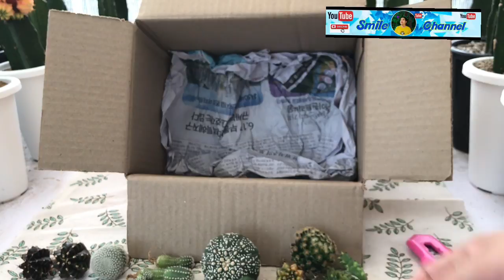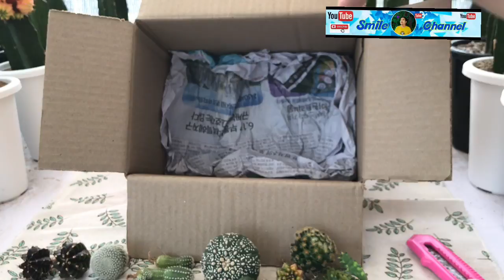Unboxing cactus สวนแคคตัสเดอะโมสน่าน|Smile Channel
Page สวนแคคตัสเดอะโมสน่าน
ถูกและดีมีอยู่จริง